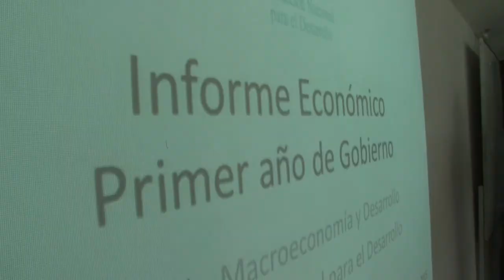FUNDE presenta análisis económico del primer año de gobierno de Sánchez Cerén